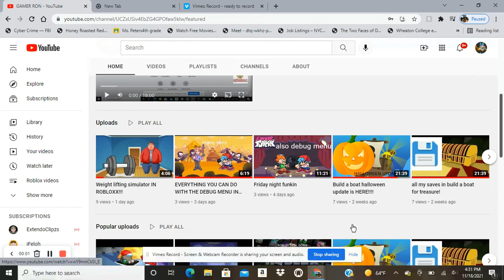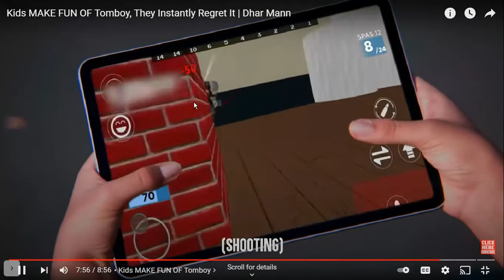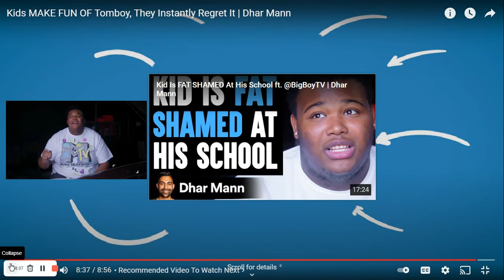Dhar mann video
I did not have a vid idea so yea.

photo cutout, cutout.pro